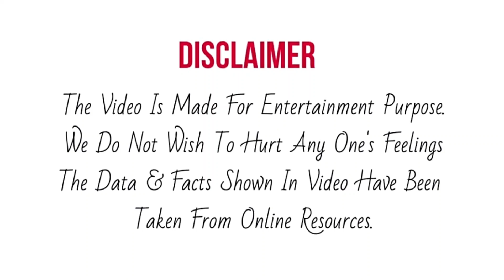Rituraj और Rohan Das की Masti ने किया कमाल, Show Superstar Singer 2 बना Number One Show| Celebration